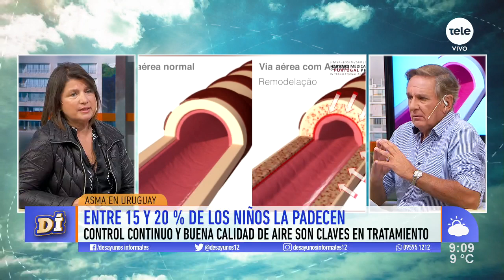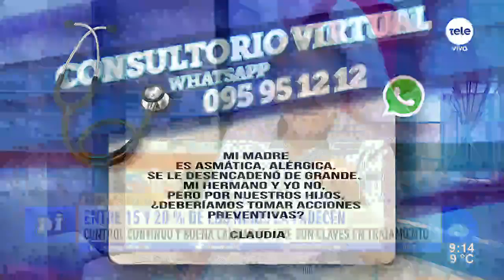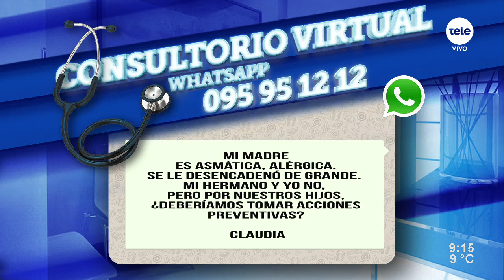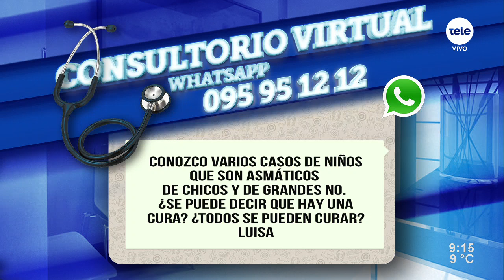La realidad de las personas con asma en Uruguay